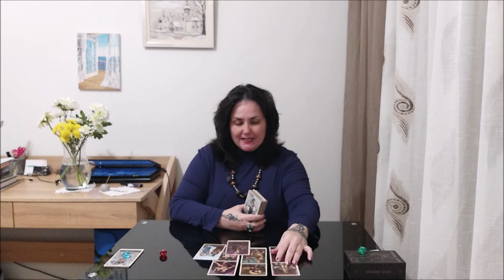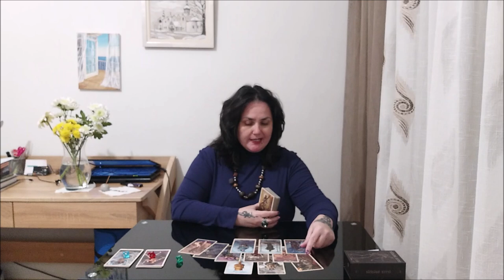Какая профессия подходит для раскрытия моих талантов?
Тайм коды:
00:00 - вступление
01:52 - голубой камешек
24:06 - красный камешек
47:59 - зеленый камешек